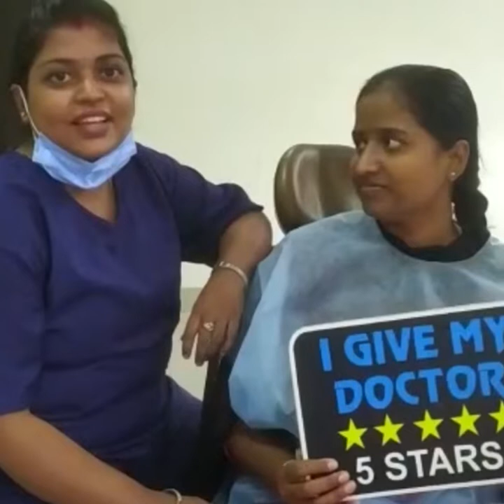Patient Testimonial Video | Dr Sujatha | Basaveshwara Nagar Clinic Partha Dental Skin Hair Clinics